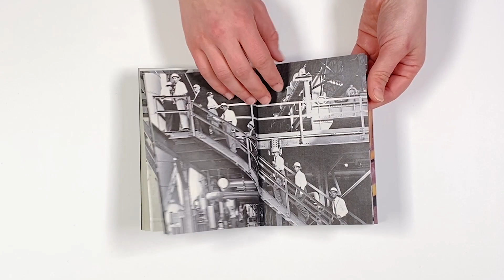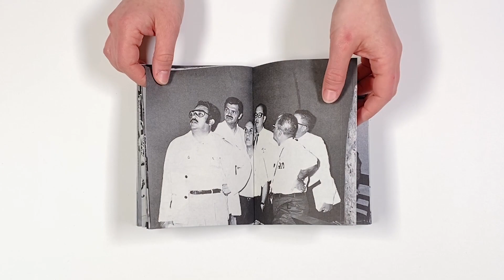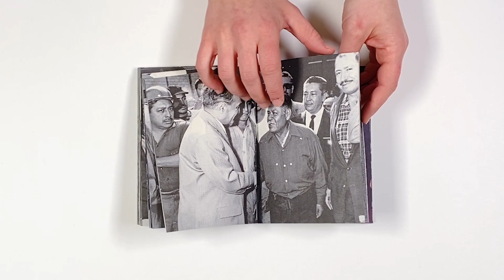0665 Colectivo Estética Unisex, The Book of the Four Actions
No 0665
Colectivo Estética Unisex, MX/ CO
The Book of the Four Actions

12 x 17cm, 208pp
softcover, open spine